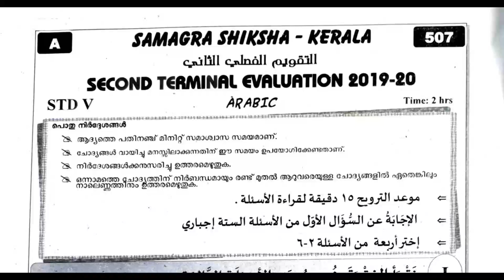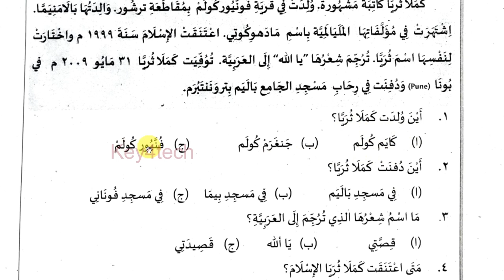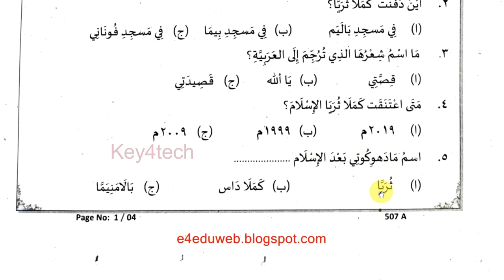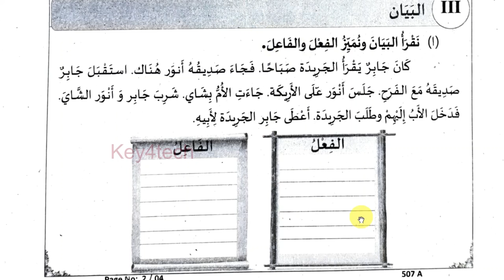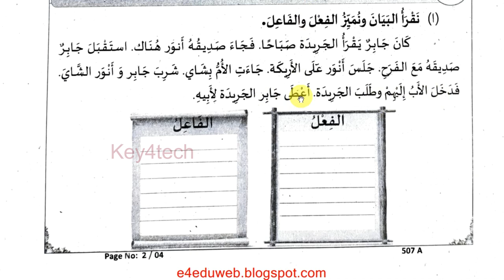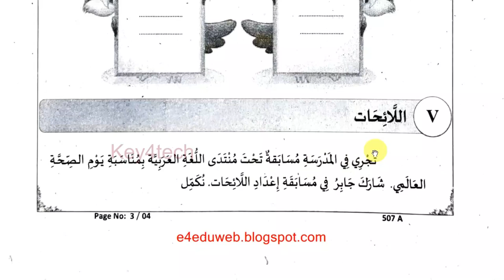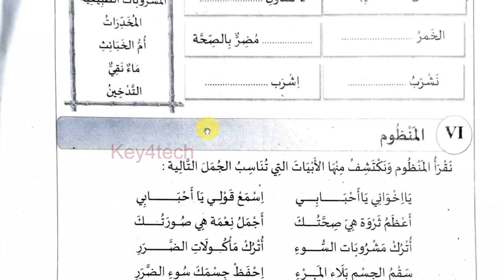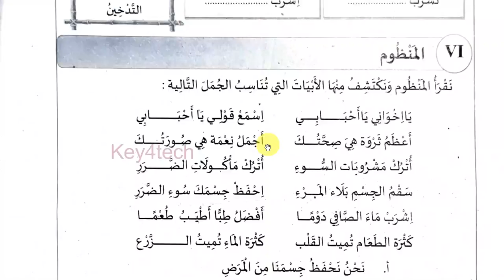Class 5 Arabic | Christmas Exam Model Question Paper & Answers - 2022 | ക്ലാസ് 5 അറബിക്